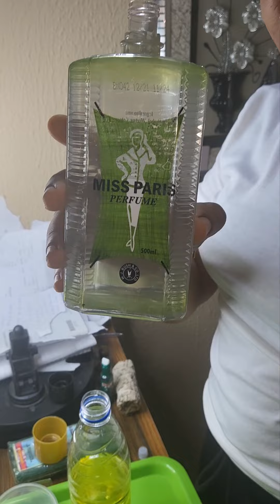MERCY AND LOVE ❤️ WORK. GOOD LUCK WILL FOLLOW YOU AFTER DOING THIS..